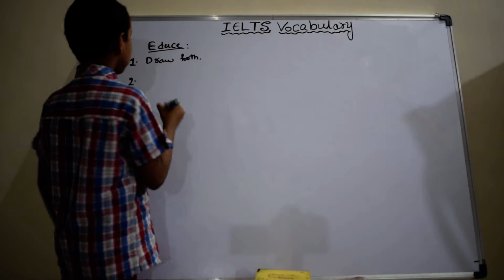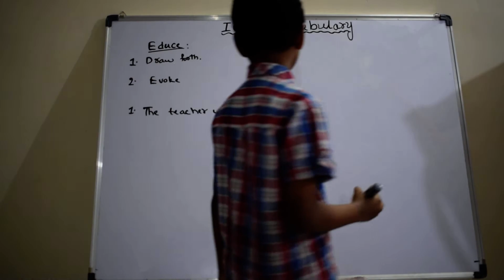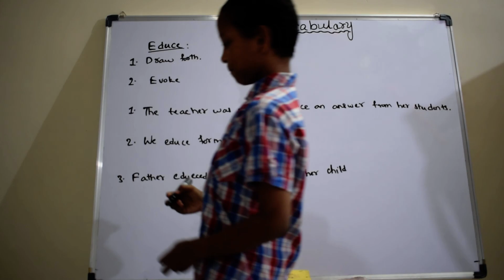Educe | IELTS words | English Vocabulary